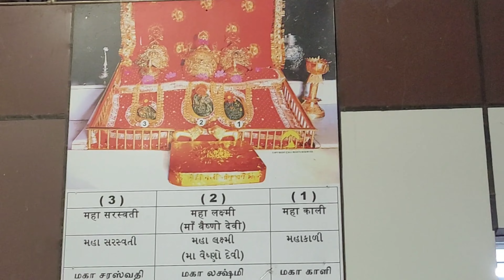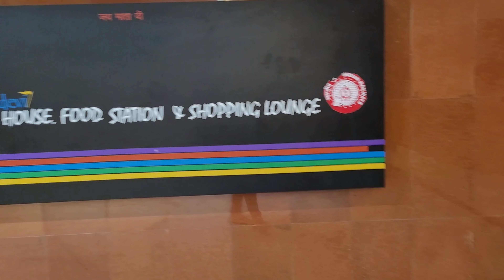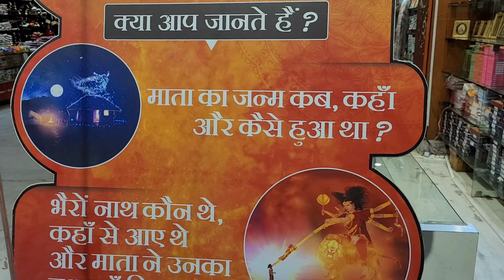Shri Mata Vaishno Devi Katra railway station Tour Guide | Know all About Katra railway station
इस विडियो में आप श्री माता वैष्णो देवी कटरा का स्टेशन की डिटेल जानकारी बताई जाए गी ।
जिस से की आप कभी वहा जाए तो स्टेशन पे क्या क्या सुविधा है आसानी से मालूम पड़ जाए ।
 know about katra railway station.
Tour guide of railway station.
Katra Railway station tour guide
Shri Mata vaishno devi katra railway station information .